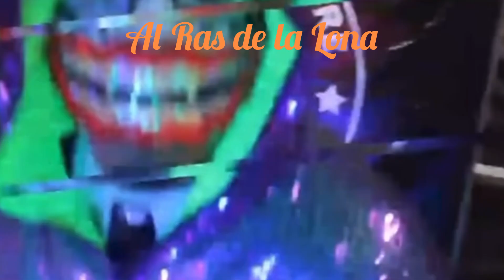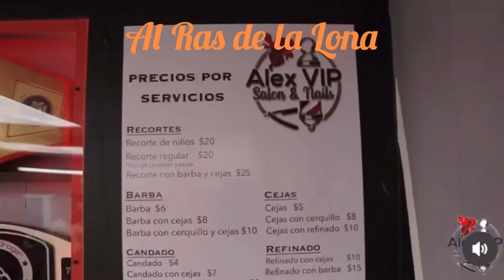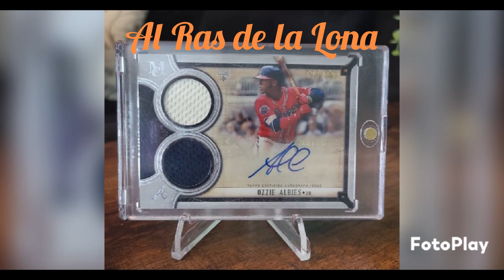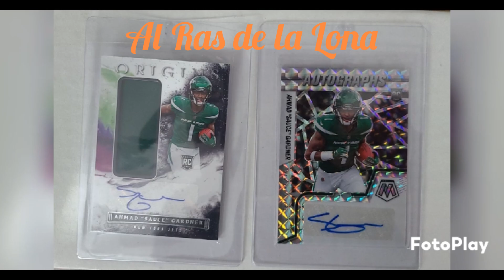Al Ras: Rodrigo logra convertirse en campeón mundial/ Kobe La Máscara logra callar bocas